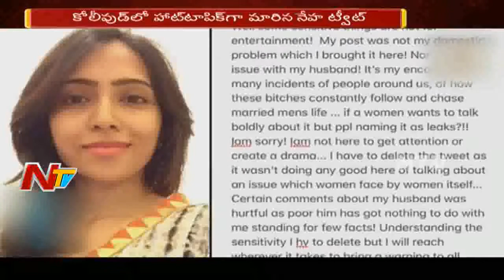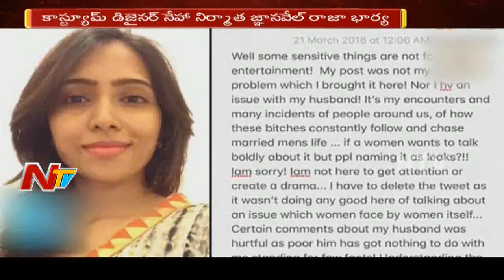News 30/60 || Evening News || 23 March 2018 || Part 03 || NTV